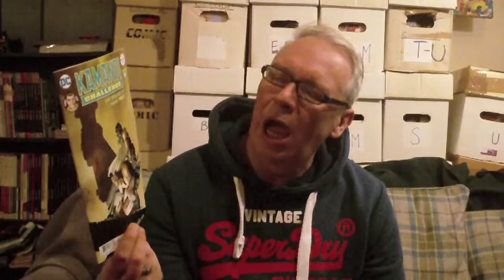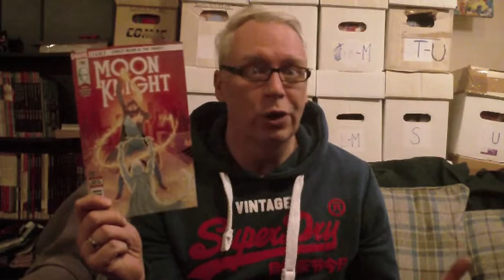New Comic Book Day - 27th December 2017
SURPRISE !!! Somehow I had a lot of comics on my pull list this week so I thought, why not !!! Enjoy !!!